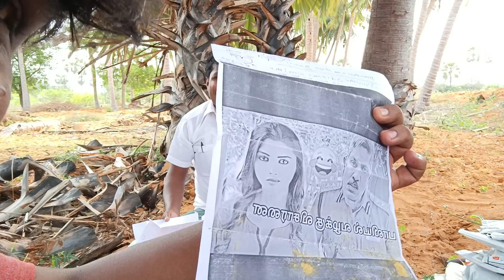என்ன சிக்கள்ள மாட்டி விட அலையுறாங்க